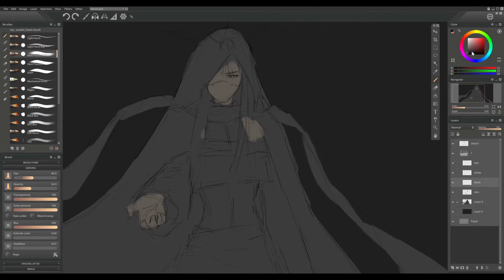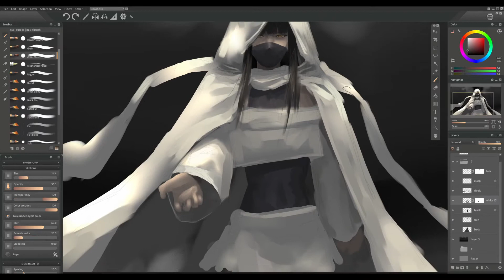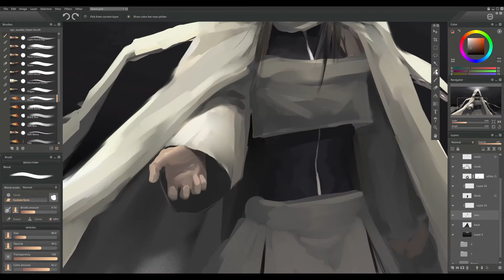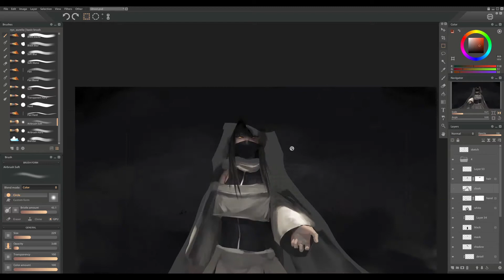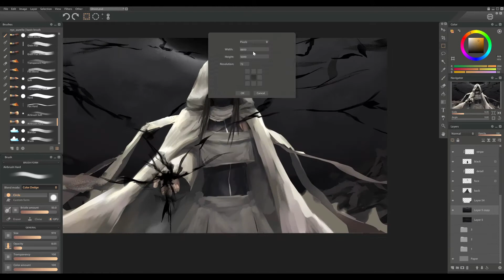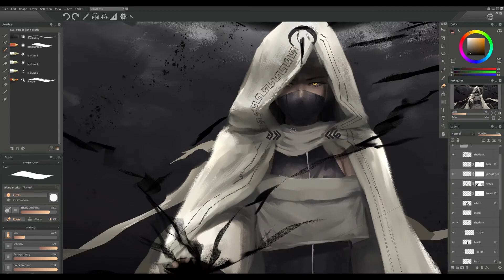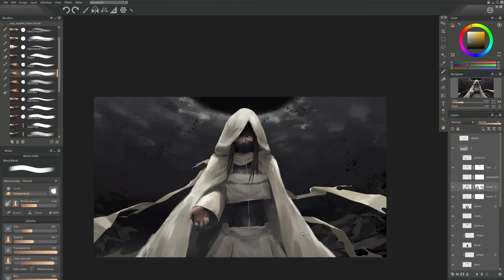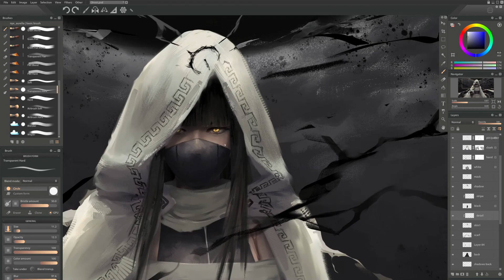Ghost | Digital Painting Timelapse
~12 hrs painting of my OC Nyx Aurelia.
This is my first video on YT, and the first digital artwork I've recorded fully.

Hi-res wallpapers, images, PSDs, and full normal-speed video for this artwork available on my Gumroad